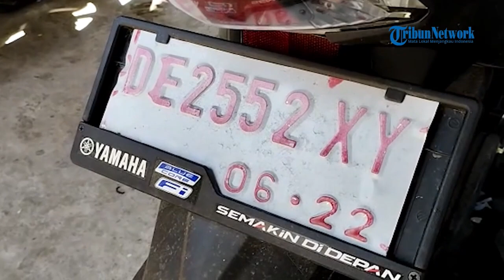2 Pelaku Pencurian Rp 367 di Toko Ambon Diringkus Polisi, Uang Habis untuk Beli Motor hingga Baju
TRIBUN-VIDEO.COM - Aparat Satreskrim Polresta Ambon dan PP Lease menangkap dua pelaku pencurian uang sejumlah Rp367 juta.

Ketiganya terbukti melakukan pencurian di kawasan Jalan Dr. Setiabudi, Kelurahan Ahusen , Kecamatan Sirimau, Kota Ambon.

Dua pelaku yang sudah berhasil diamankan berinisial Pelaku berinisial A dan MAP.

Terkait apakah mereka ini memiliki sindikat yang lain atau spesialis pencurian di Kota Ambon, masih dalam proses penyelidikan lebih lanjut.(*)